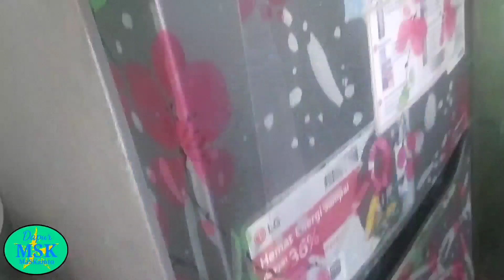Cara mengawetkan petai dan dapat bertahan berbulan-bulan